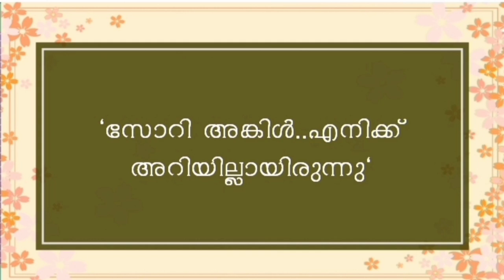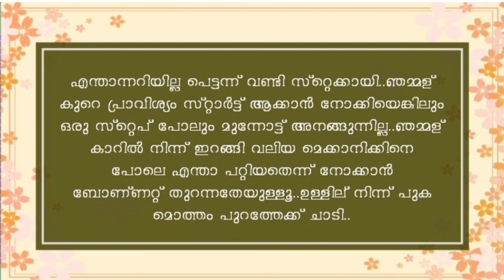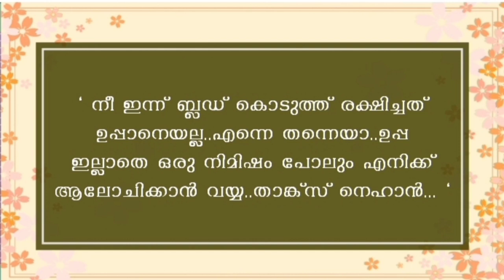💕ജിന്നാണ് ബെഹൻ💕Part 15 || Marjana || Jumana Haseen Mayyil || Jumu Marju mrj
കൂടുതൽ വീഡിയോകൾക്ക് ഈ യൂട്യൂബ് ചാനൽ മറക്കാതെ സബ്സ്ക്രൈബ് ചെയ്യുക😊. പുതിയ പുതിയ വീഡിയോകൾ നിങ്ങളുടെ ഫോണിൽ നോട്ടിഫിക്കേഷൻ ആയി എത്തുവാൻ അതിന് തൊട്ടടുത്തുള്ള ബെൽ ഐക്കൺ പ്രെസ്സ് ചെയ്യുക🔔❣️

writer : Crazy Couples
Presentesion & Edit : Jumana Haseen
Jumu Marju mrj

Jumu Marju mrj